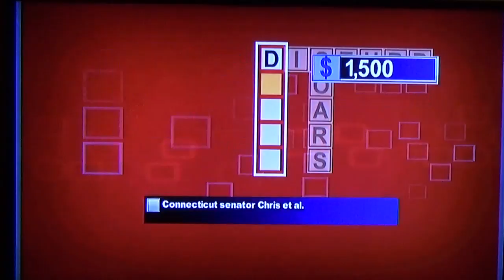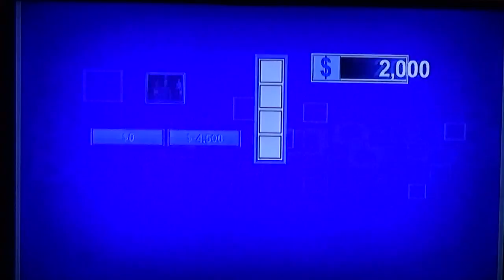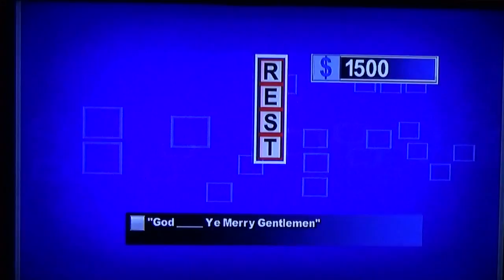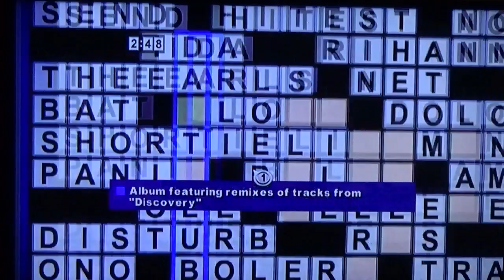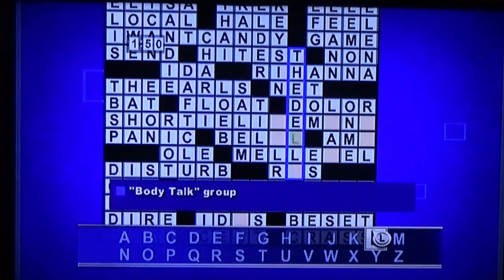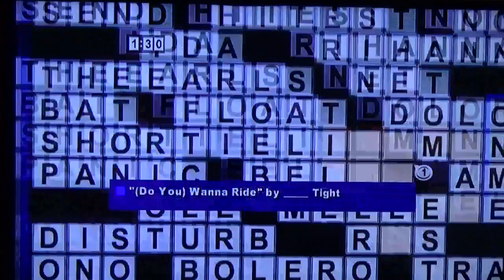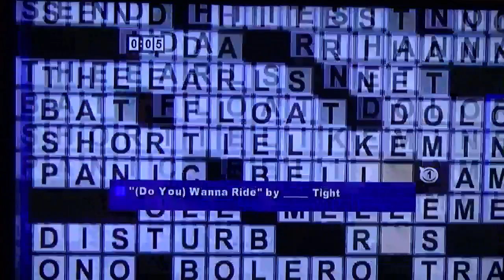2-in-1 Birthday Special Segment 2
Chris's and Luke's Birthday Bank: $113,000
This Segment: Merv Griffin Crosswords for the Wii